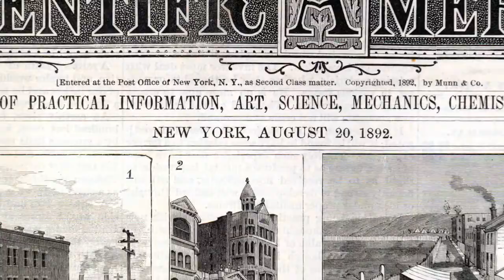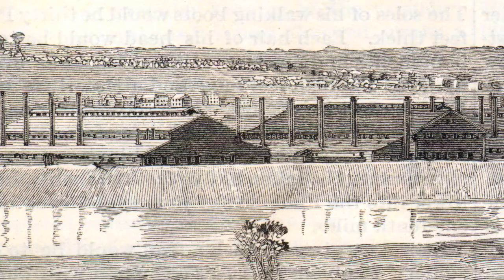Will wind power resurrect the U.S. steel industry?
Check out this deleted scene straight from the BTLS cutting room floor-in it David discusses the reality of Mayor John Fetterman's plan to restart the downtrodden economy of Braddock, PA. Fetterman hopes to turn things around for Braddock by attracting clean tech jobs (like the manufacturing of wind turbines) to Braddock's long-abandoned Carrie Furnace steel mill. This scene was skillfully edited for the web by another of our partners at Scientific American, Eric Olson.